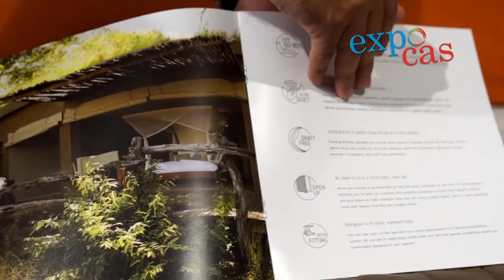Expo Cas 2014 Home and Nature Interview